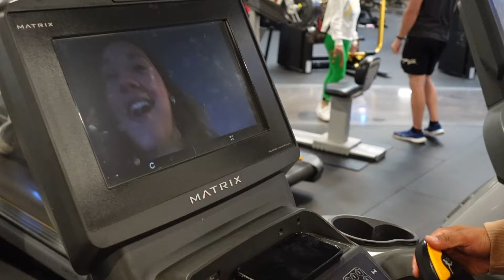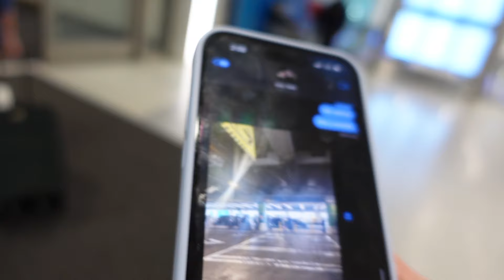TWEAKING OFF PRE WORKOUT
Took one too many scoops of pre and might've thrown up one of the two...enjoy this week's vlog (: